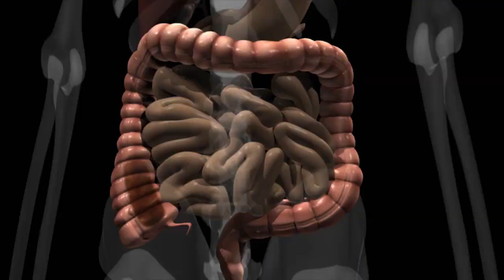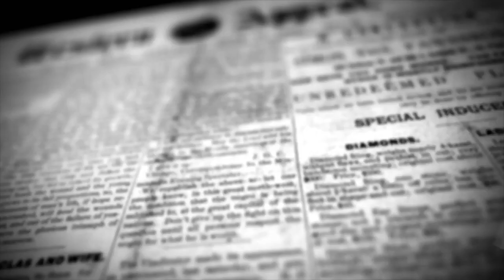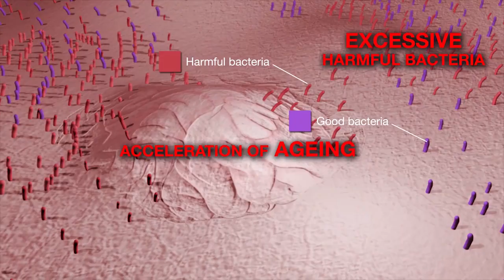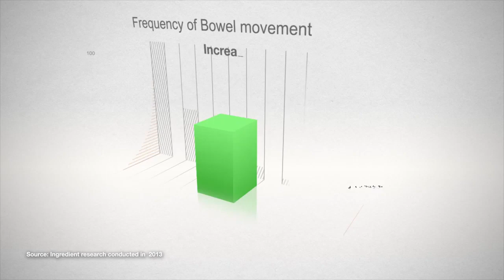Laktoze Product Video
Laktoze | Make Your Gut Alive Again

A swift & strong formula to eliminate toxin from your body and revive your healthy digestive system.

Lakto-S is a unique formula with synbiotic effects containing lactose, FOS, dextrin and probiotics that swiftly replenish good bacteria in gut and improve bowel movement to remove stubborn stools and resolve constipation problems.

Benefits :
- Stimulates strong bowel movement
- Sweeps intestinal fold
- Stabilise gut environment